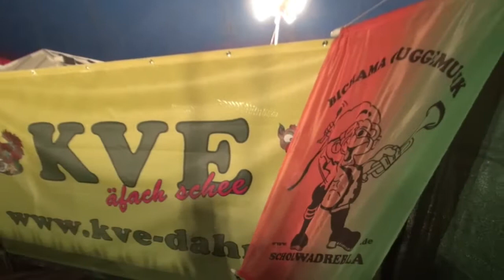Guggemusikfestival des KVE Dahn im Zirkusfestzelt Dahner Felsenland 6.2.2016 Serienclip 1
Nach 7 Abrissclips vom Guggemusikfestival folgt hier die Serie.
Wouw. Ein tolles gut durchorganisiertes RIESENEVENT im Dahner Felsenland. Guggemusikfestival des KVE Dahn. Auch Stimmung durch das Discoteam Codex war wie immer super.
Im Zirkusfestzelt in Dahn findet das Altweiberfasching und das Guggemusikevent statt. Und Sonntags, ja diesen Sonntag 2016 rollt der 50. Faschingsumzug durch Dahn.